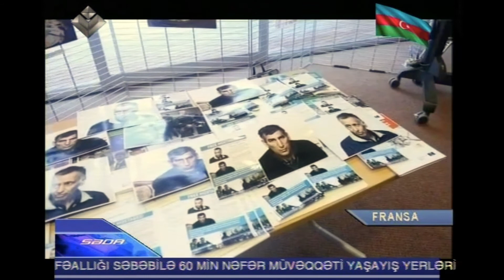Ermənistan prezidenti AŞPA-da çıxış edərkən girovlarla bağlı səssiz aksiya keçirilib | Lider TV